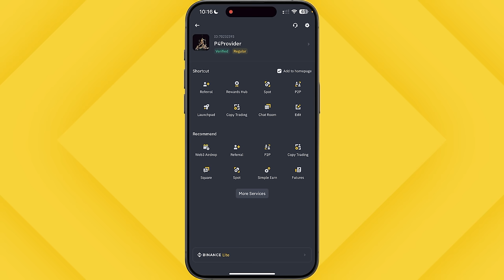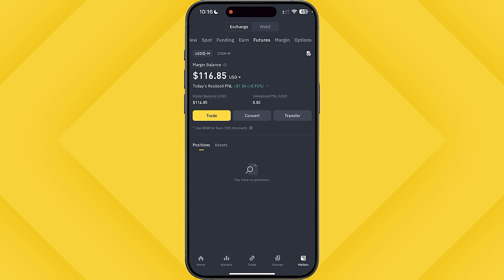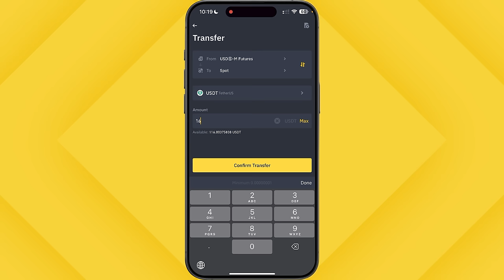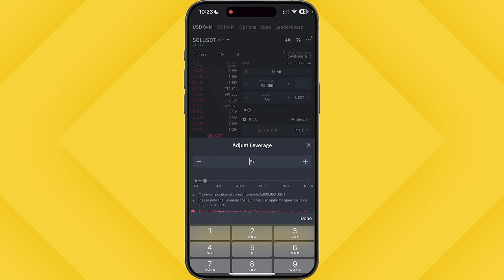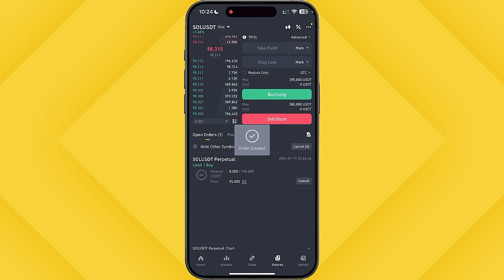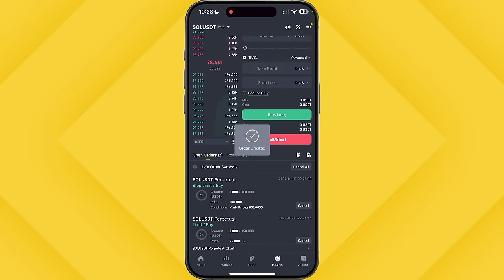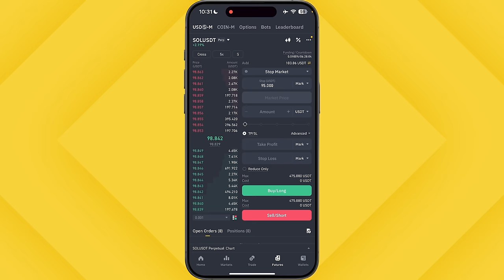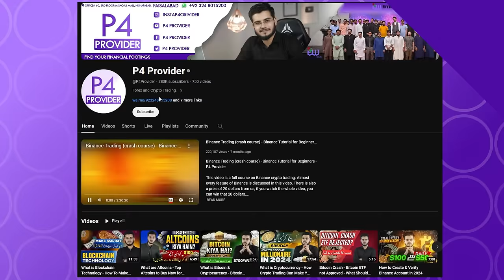Binance Futures Trading for Beginners 2024 || Binance Trading se Paise Kaise Kamaye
We have started a Binance Crypto Trading Advanced Course 2024 for beginners
Now you can easily learn crypto trading basics to advance from P4 Provider (Who has spent his 7 years in Crypto and Forex Trading)

This is the Best Export Level Full Trading Course in Urdu/Hindi 2024
This Course has 40+ MasterClasses ( We will keep uploading one by one )
This Video about Binance Spot Trading Tutorial for Beginners and How to Make Money with Binance Future Trading (Binance se Paise Kaise Kamaye) is the ultimate guide for beginners who want to learn Binance Futures Trading (Futures Trading  Buy/Sell Take Profit, Stop Loss & Stop Limit).